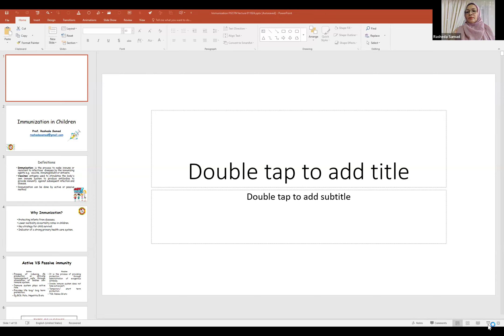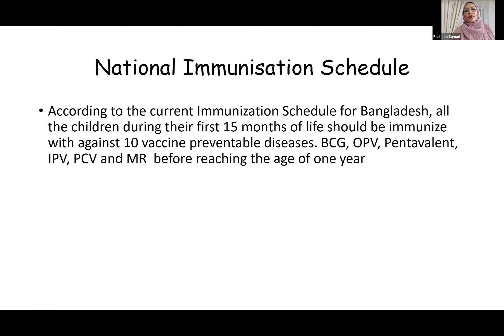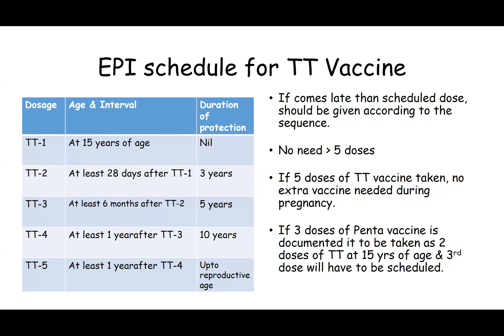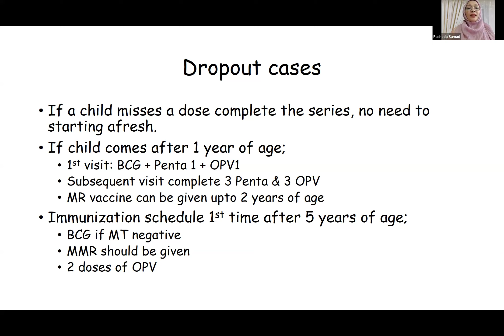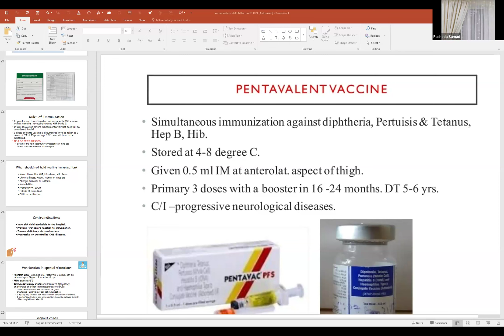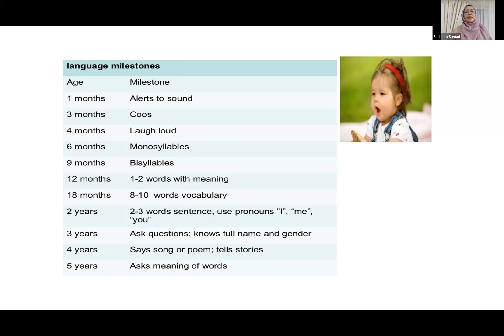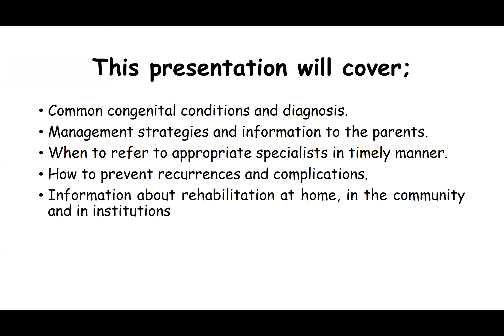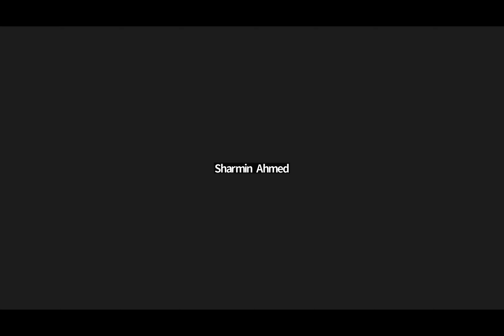Milestones of Development & Childhood Immunisation, Common congenital conditions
Prof. Rasheda Samad
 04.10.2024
Friday
3:00pm-4:30 pm